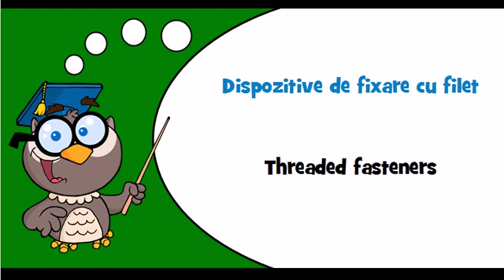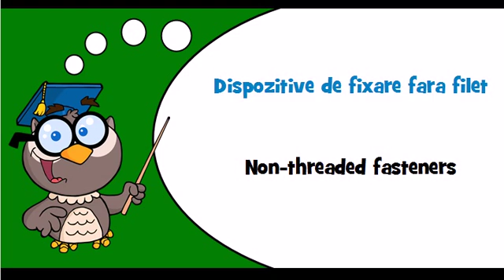Discover Romanian language Theme = Threaded fasteners